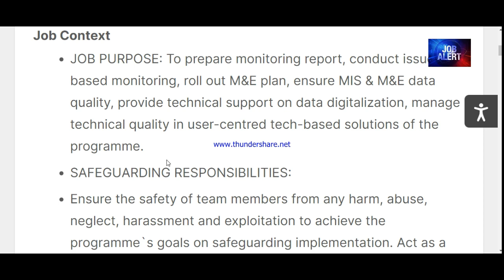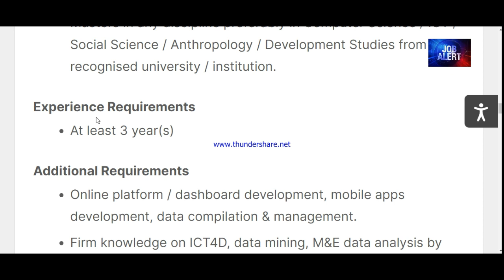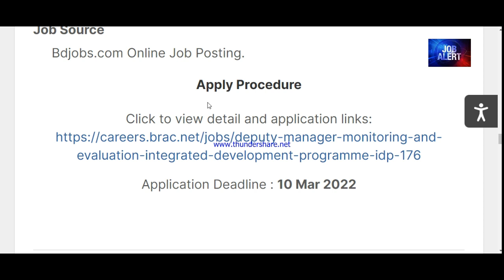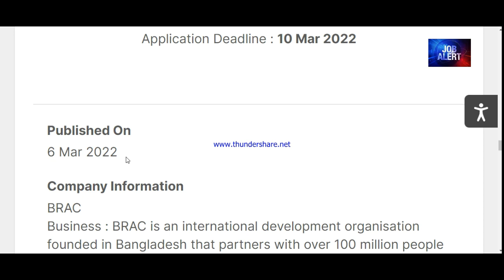ব্রাক এনজিও নিয়োগ | BRAC | Brac ngo new job circular 2022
ব্র্যাক
BRAC
Brac ngo job circular 2022
ব্রাক এনজিও নতুন নিয়োগ

ব্র্যাক একটি আন্তর্জাতিক দাতব্য সংস্থা। এটি বিশ্বের অন্যতম বৃহত্তর উন্নয়নমূলক সংস্থা। বাংলাদেশের স্বাধীনতার পর ১৯৭২ সালে স্যার ফজলে হাসান আবেদ এই সংস্থাটি প্রতিষ্ঠা করেন। বাংলাদেশের ৬৪টি জেলাসহ এশিয়া, আফ্রিকা এবং আমেরিকার ১৩টি দেশে এটির কার্যক্রম রয়েছে।
ওয়েবসাইট: ব্র্যাক.নেট
প্রতিষ্ঠাতা: ফজলে হাসান আবেদ
প্রতিষ্ঠার তারিখ ও জায়গা: ১৯৭২
অবস্থান: ঢাকা, বাংলাদেশ
কর্মচারী: 97742
আয়: ৬০.৫৪ বিলিয়ন BDT
অধীনস্থ প্রতিষ্ঠান: ব্র্যাক ব্যাংক লিমিটেড